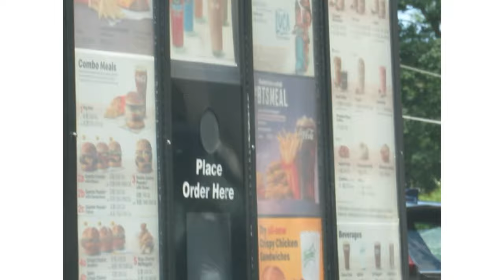This Apparently Tastes like Green Olives and Pickles?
Hello everyone! I know this video is SO LATE now and the meal is not even at McDonald’s anymore but I had to wait to fix my computer in order to edit this video and then I totally forgot about it lol! I finally got to editing it and I just love my mom so much, her personality is what makes this video amazing! MUSIC:
“Dynamite” by BTS
“Butter” by BTS